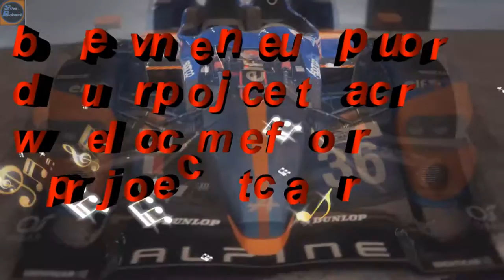Project cars épisode 12 "BMW gt5 turbo"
suite de ma carrière, cette fois en bmw gtr 5 turbo, ça pousse très fort, vais-je y arriver ? et bien venez voir